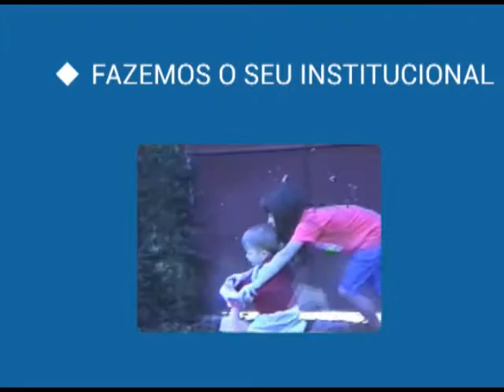Mosaico - Casas Noturnas - Bloco 2/3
Conheça casas noturnas do passado e do presente de Juiz de Fora. Exibido em 29/12/2015.